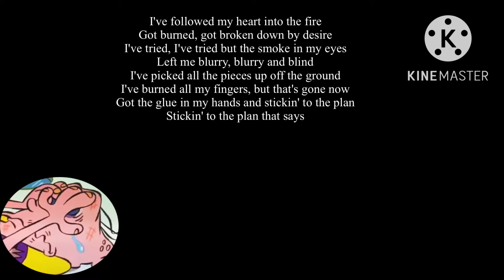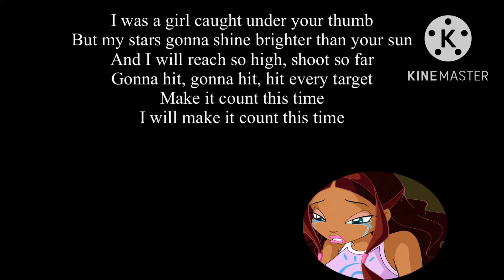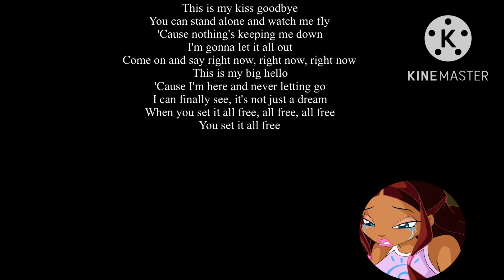Ed Edd and eddy set it all free (￼ featuring Aisha from the winx club)